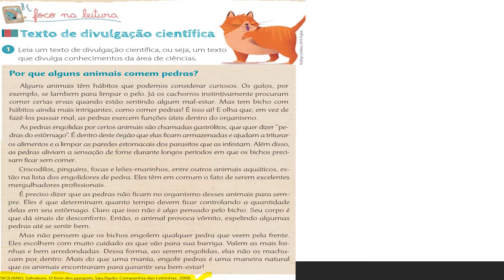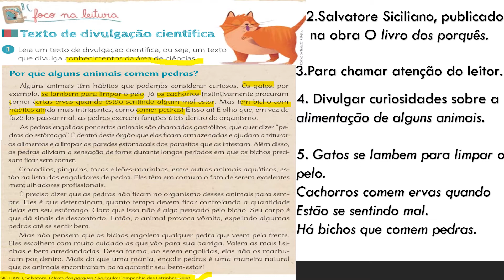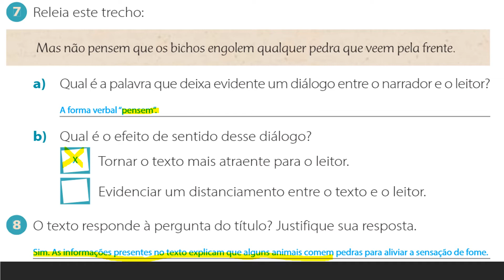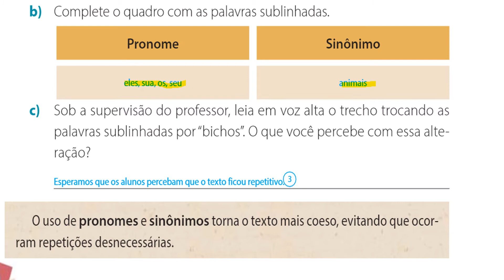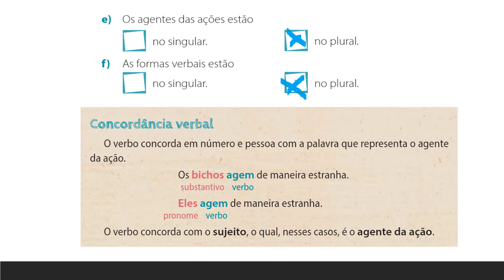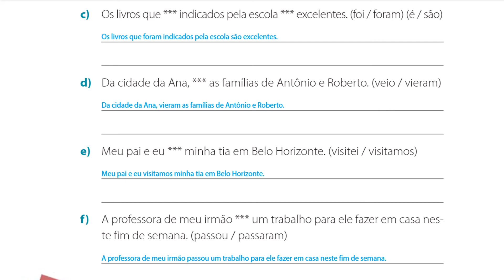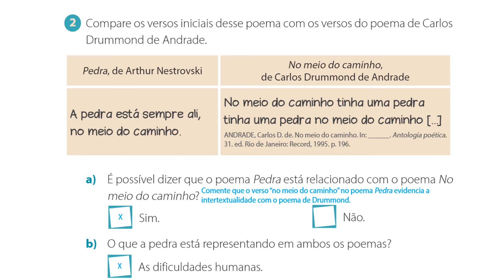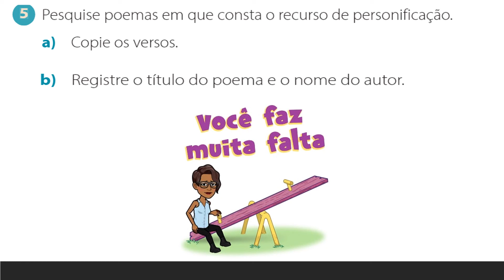Correção do Módulo Conquista Vol III Págs 25 a 34